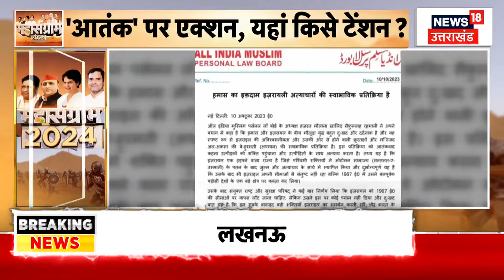Israel Hamas war : इजराइल और हमास युद्ध पर कौन कर रहा समर्थन। Congress। AIMPLB। Netanyahu | Breaking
हमास के लिए यह रात होगी भारी, एक तरफ जहां इजराइल ताबड़तोड़ हमले कर रहा है तो क्या आज की रात कुछ बड़ा होने वाला है